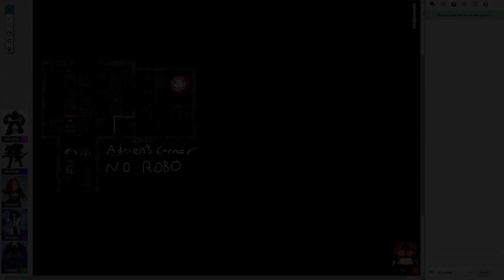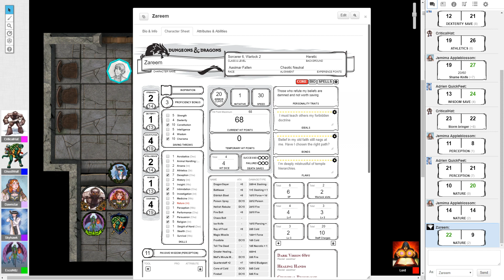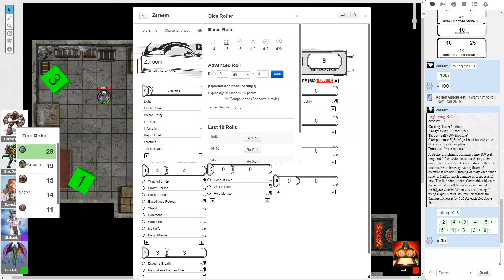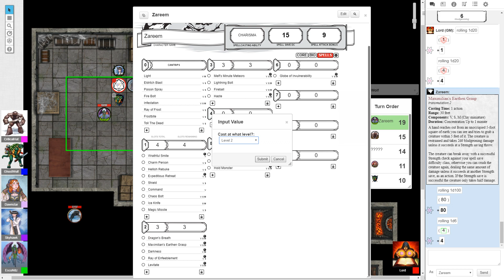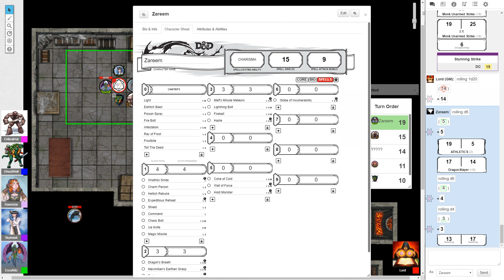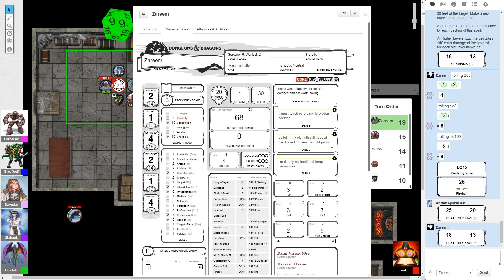[45] JUST AN ORDINARY TRIP TO THE STORE! (NaCl DnD)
Welcome to a world of adventure with dungeons deep and dangers a plenty, This is NaCl DnD, Join Nitz, Ghost, Crit, Dawnstar, Sky, and ChaosKing (DM) as they adventure around the world and solve the madness that is the world. Will Nitz become a god? Will Crit end up killing Ghost? Tune in and find out!